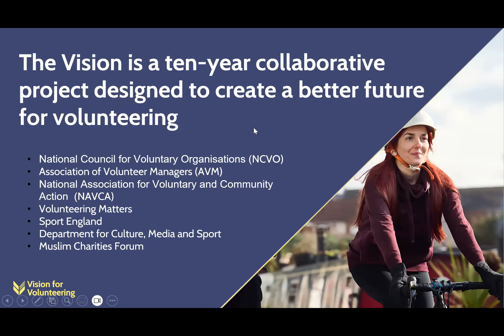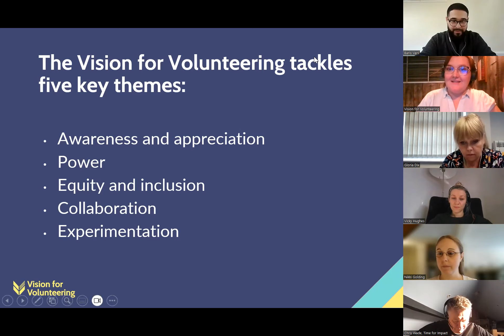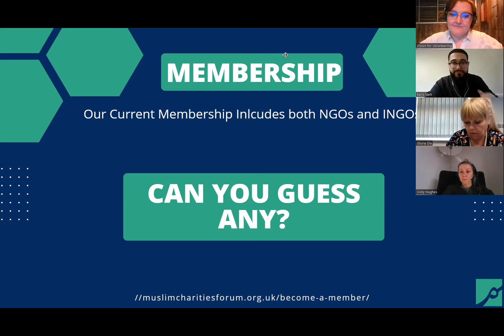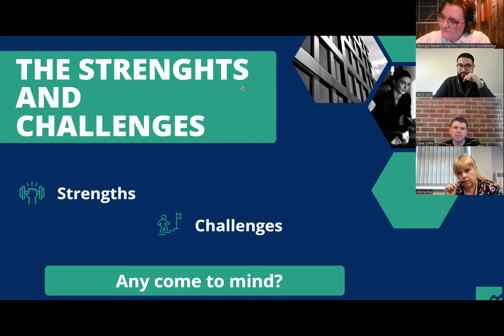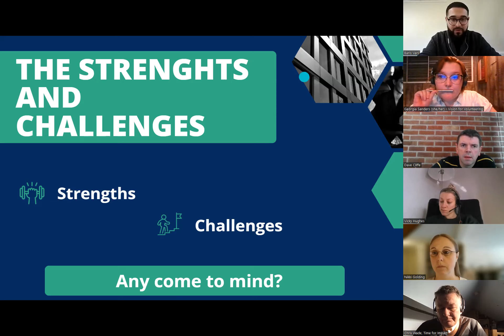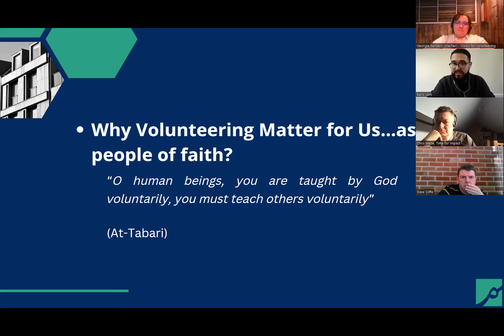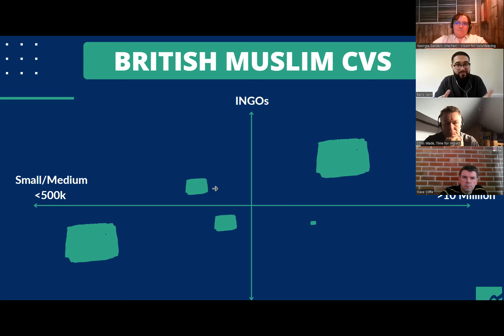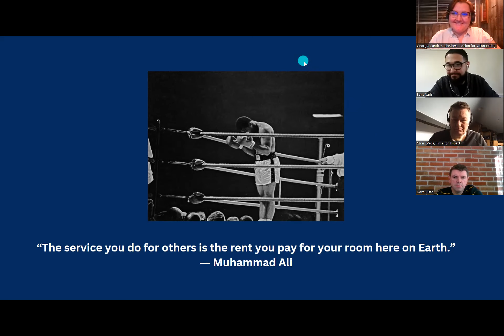Vision for Volunteering: Welcome to MCF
The Vision for Volunteering’s project partners collaborate on helping to reshape the future of volunteering. This webinar on Monday 6 Novemebr 2023 was to welcome our newest partner, Muslim Charities Forum, and get to know more about their work and their ambitions for the Vision.